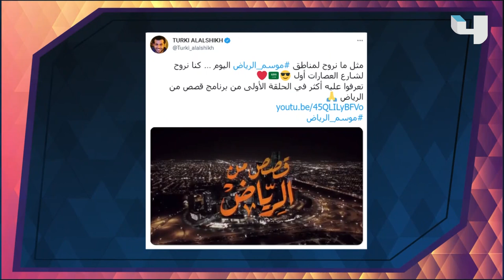معالي المستشار تركي آل الشيخ يكشف المزيد من فعاليات موسم الرياض